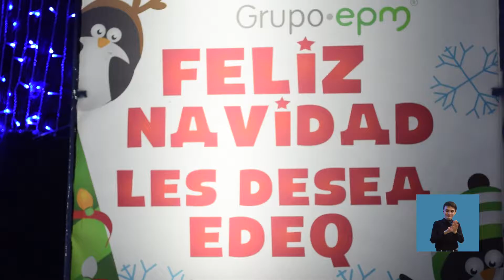Nuestra Gente: Quindío Senderos de Navidad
Este año no te pierdas el recorrido de Quindío Senderos de Navidad que EDEQ trae para que lo disfrutes con toda la energía.